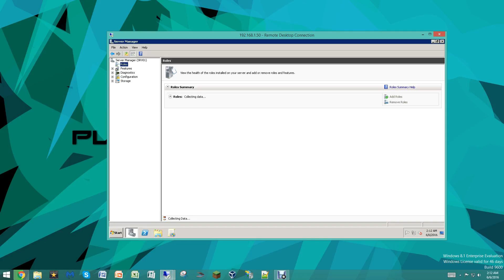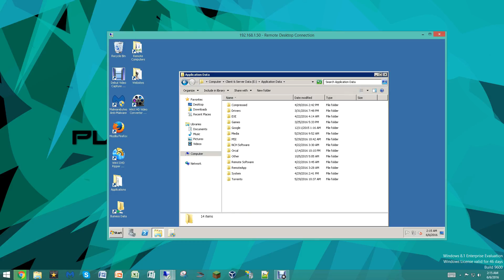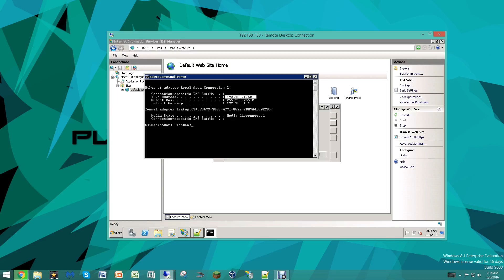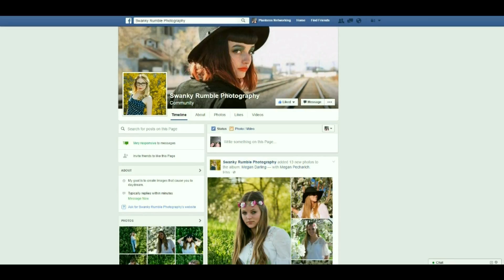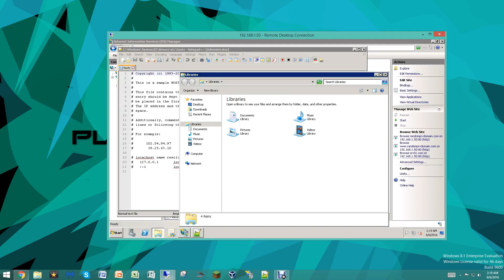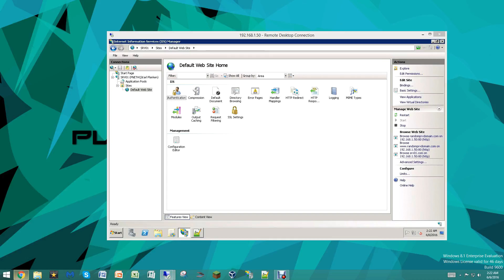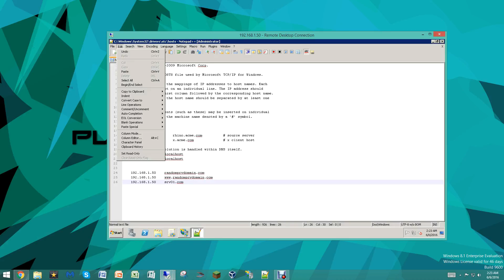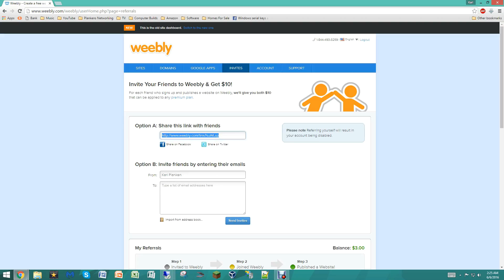Techie Time - How to host a private domain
Hello there an Thanks checking out our video, Today we are going to be using internet information services to setup a privately hosted Website/Domain on your local home network.

Thanks again for watching you guys have a great day an I hope to see you guys in my next video. Thanks for all the support you guys.